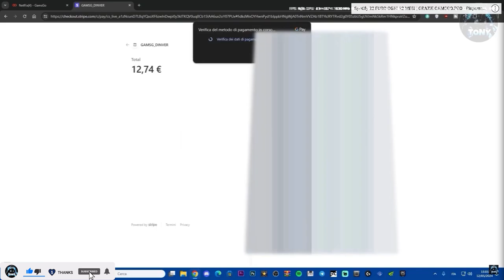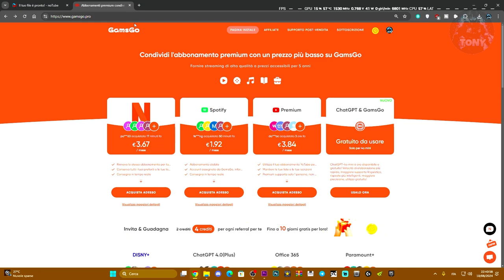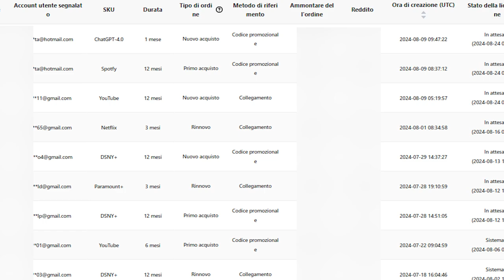SPOTIFY A SOLI 22 EURO OGNI 12 MESI - PREZZO STRACCIATO SU GAMSGO.PRO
MIO REFCODE:563685ph1

PC:
MOBO: B450 GAMING PLUS
CPU: R5 3600
GPU: 1660 SUPER
RAM: 16 GB
CASE: 4000D AIRFLOW CASE CORSAIR

VIDEO TUTORIAL
               GAMES---TECH---MICROSOFT